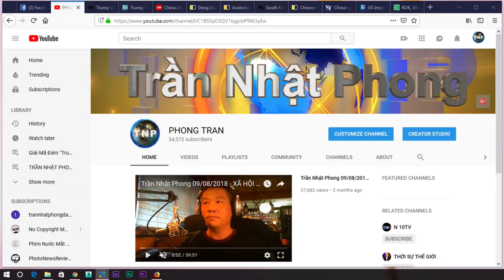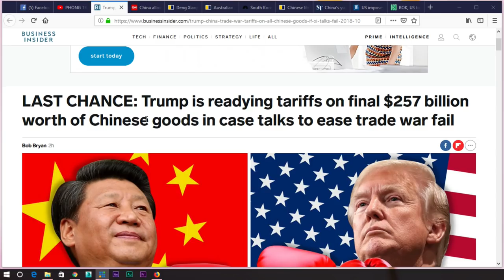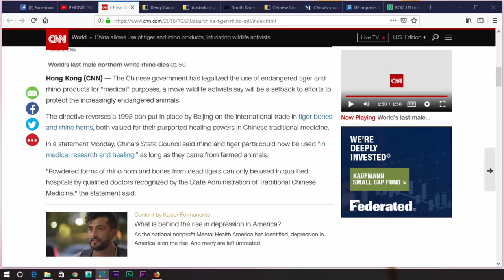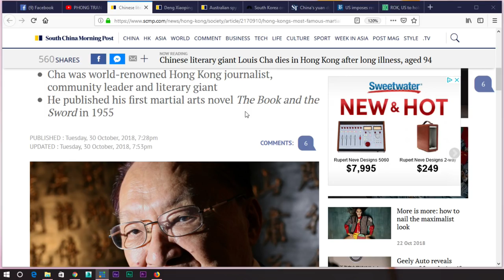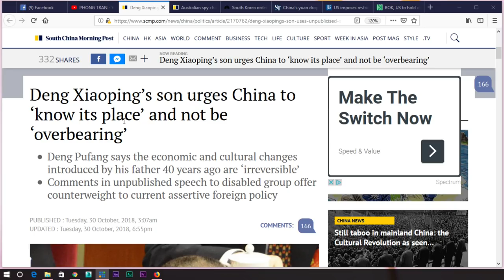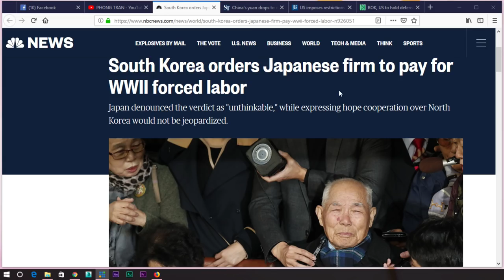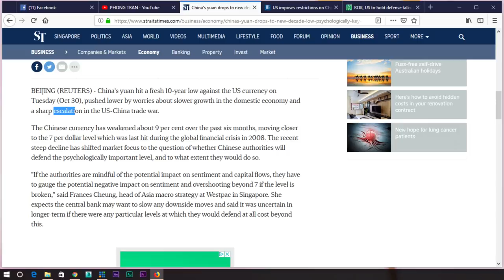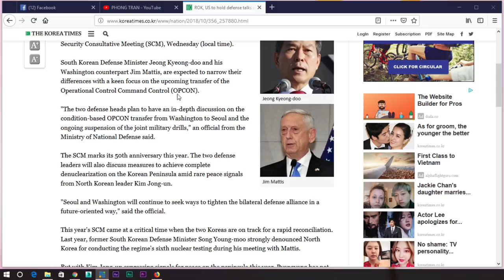TIN TỔNG HỢP Ngày 30/10/2018